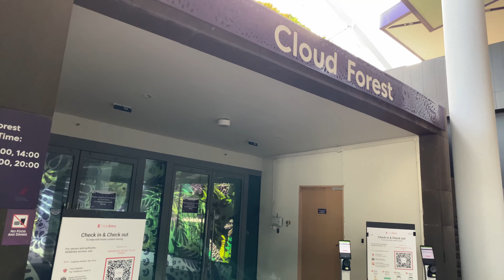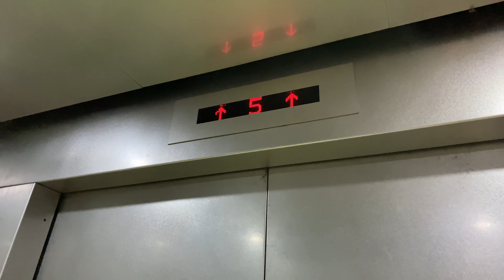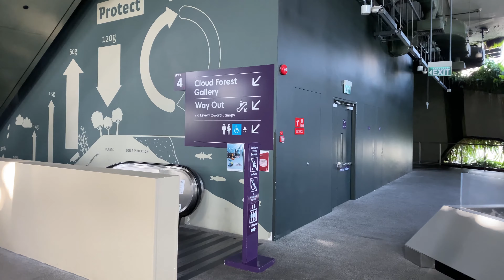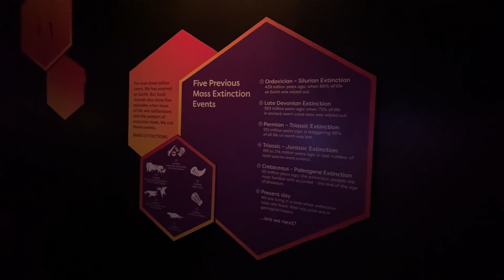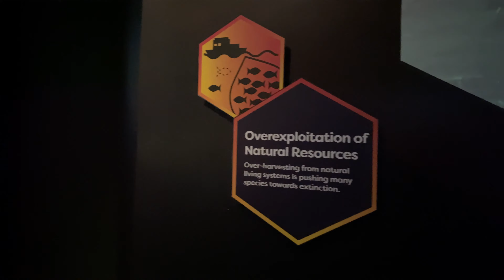[4K] Cloud Forest - Gardens by the Bay Day Tour Dec 2020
Singapore Gardens by the Bay
Cloud Forest Day Tour Dec 2020

新加坡 滨海湾花园
云雾林 一日游 2020年12月

シンガポール  ガーデンズ バイ ザ ベイ
クラウド フォレスト日帰り2020年12月

싱가포르 가든스바이더베이
클라우드포레스2020 년 12 월